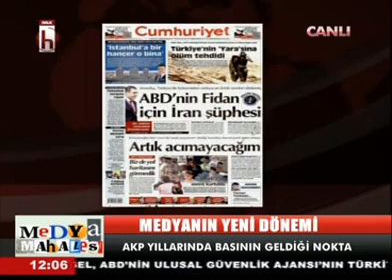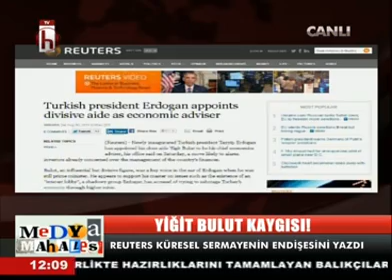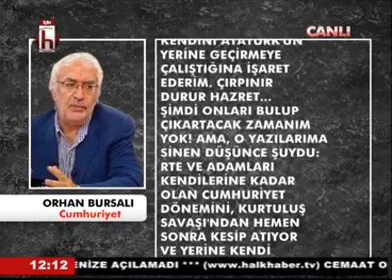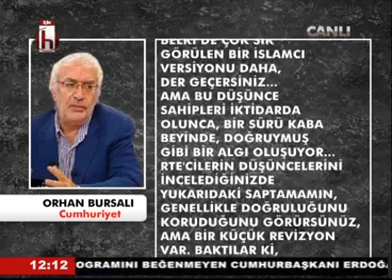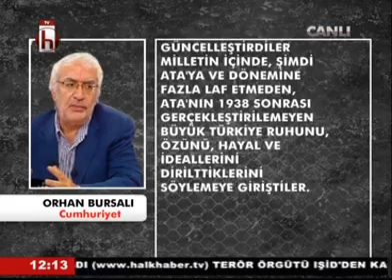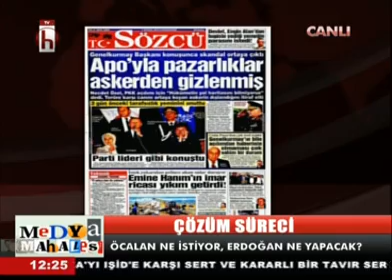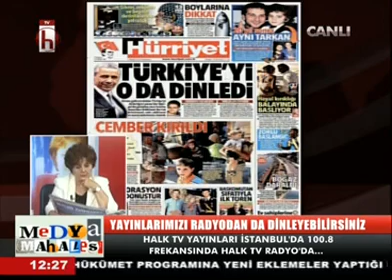Ayşenur ARSLAN ile Medya Mahallesi konuk Gazeteci Ali SİRMEN 2 1 Eylül 2014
Attention: This publication has been recorded from television broadcasts.
Bu Video Ulusal çapta Kamuya açık ve karasal yayın yapan Halk TV kanalında canlı yayınlanan Medya Mahallesi programından kaydedilmiştir. Videonun bütünlüğü içerisinde arşiv niteliğinde çeşitli ajanslara ait görüntülerle özgün tınılı ezgisel şarkılar yer almaktadır...